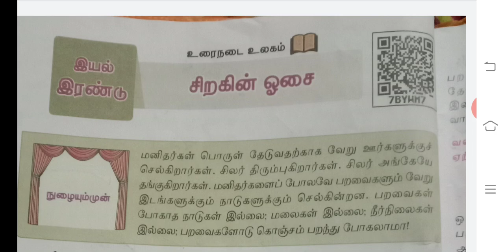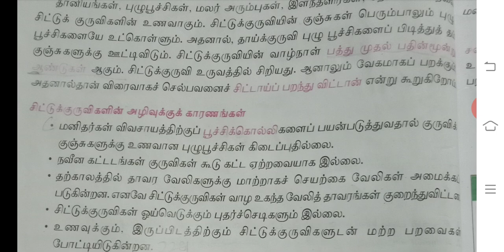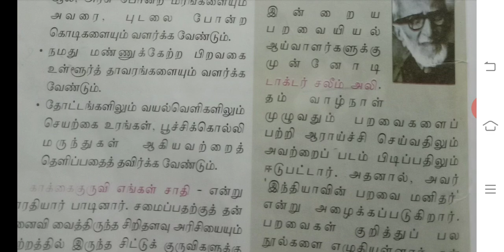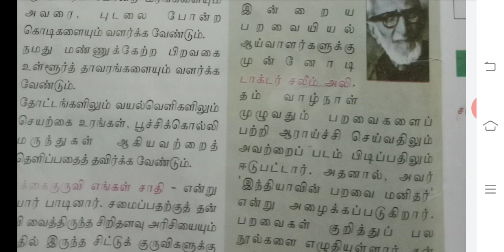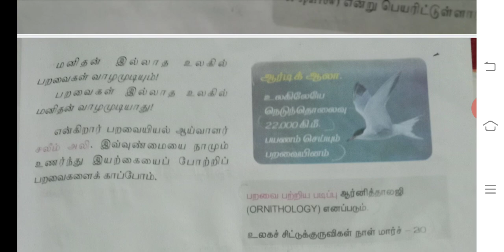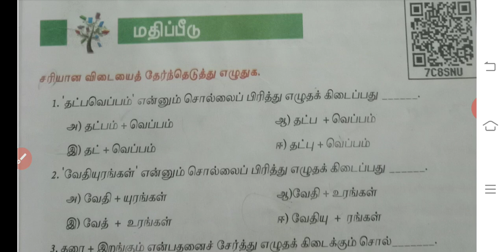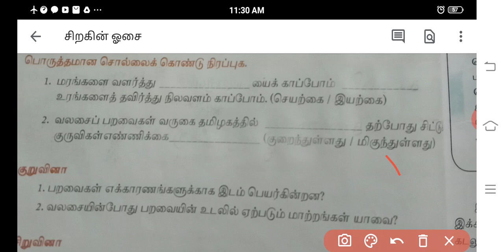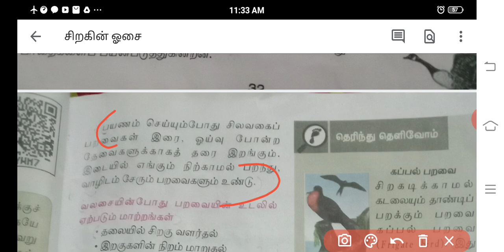உரைநடை சிறகின் ஓசை